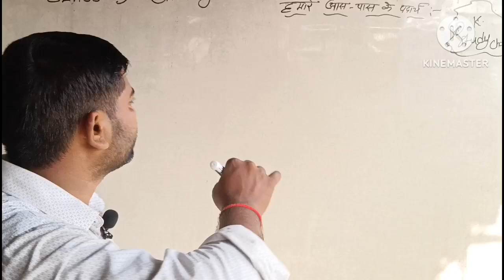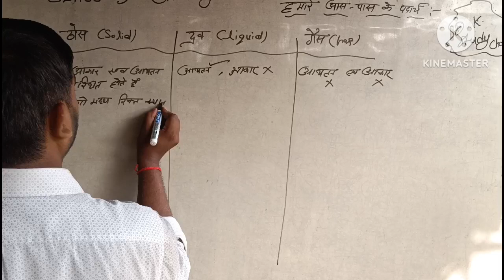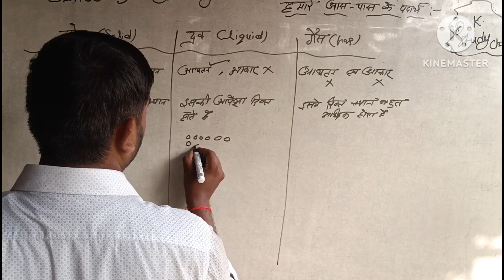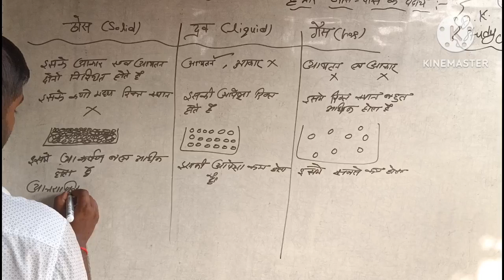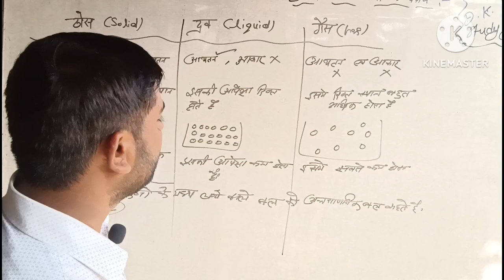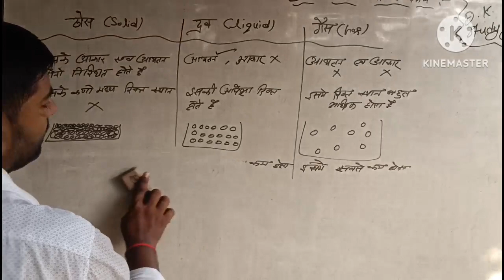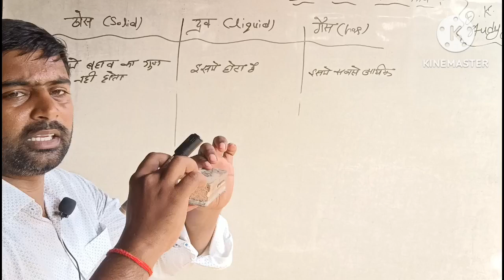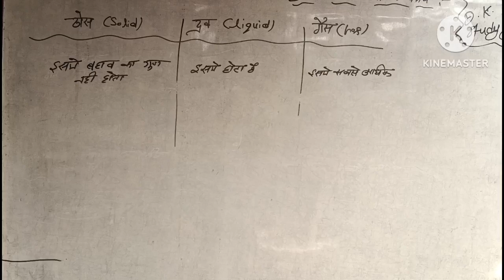ठोस द्रव गैस में अंतर कक्षा 9 रसायन विज्ञान अध्याय 1 हमारे आस पास के पदार्थ DK STUDY CHANNEL DKSIR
कक्षा 9 रसायन विज्ञान अध्याय 1 हमारे आस पास के पदार्थ ठोस द्रव गैस में अंतर BY DK STUDY CHANNEL BY DK SIR BY DILEEP YADAV SIR बहुत ही आसान तरीके से सीखे हिन्दी में अंतर